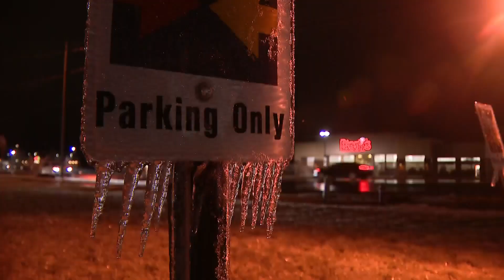Ice makes for dangerous conditions in northwest suburbs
The rain started falling early Wednesday and had been a constant downpour – turning the shower into ice. CBS 2's Jermont Terry reports from Crystal Lake.